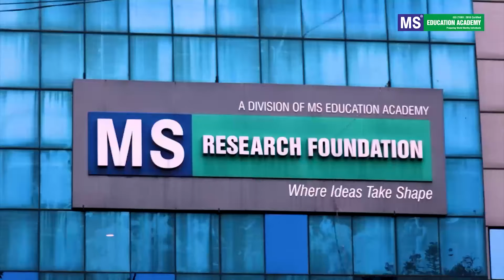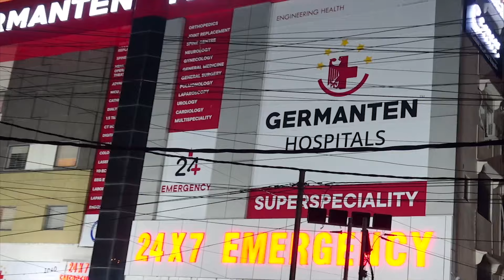Minister Uttam Assures AIMIM MLC Riyaz Effandi Over Ration Card Issues | IND Today